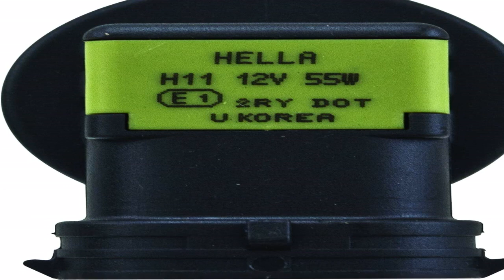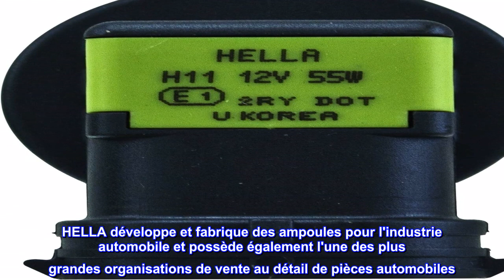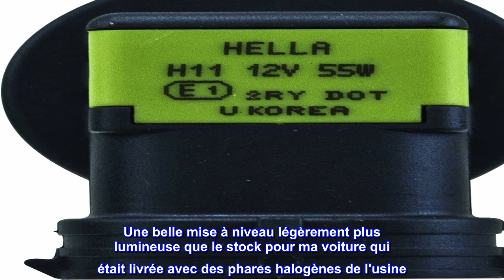Bon produit - HELLA H11 2.0TB Twin Blister Kit ampoule haute performance, 12V, 55W, paquet de 2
Jusqu'à 100 % de puissance lumineuse en plus que les ampoules standard, ce qui vous offre les meilleures performances d'éclairage, offrant aux conducteurs axés sur la performance un temps de sécurité et un confort supplémentaires sur la route.
Des ampoules de qualité d'équipement d'origine auxquelles vous pouvez faire confiance d'un leader mondial des technologies d'éclairage automobile depuis plus de 100 ans
Les ampoules HELLA garantissent une fonctionnalité optimale, un ajustement optimal et une satisfaction client durable
Toutes les ampoules sont produites selon les exigences de test strictes de HELLA, vous savez qu'il s'agit d'une marque de confiance. Les ampoules haute performance 2.0 ont été repensées pour produire une lumière plus brillante et plus blanche qui permet au conducteur de voir plus de contraste dans les objets sur la route, augmentant la sécurité et le temps de réaction.
HELLA vous recommande de toujours remplacer par paires pour assurer un faisceau lumineux symétrique des deux ampoules sur la route car les phares s'atténueront avec le temps
Conforme à la norme mondiale (réglementation ECE R37 et DOT/SAE) - Veuillez vérifier vos réglementations locales
2 ampoules - Emballage blister double
HELLA développe et fabrique des ampoules pour l'industrie automobile et possède également l'une des plus grandes organisations de vente au détail de pièces automobiles. Avec plus de 7 000 personnes travaillant dans la recherche et le développement, HELLA est l'un des moteurs d'innovation les plus importants du marché.

Pas une mauvaise mise à niveau des phares !
J'ai installé deux jeux de H11, un jeu pour les feux de croisement et un autre jeu pour les phares antibrouillard dans mon cabriolet Volvo C70. Pas une mauvaise mise à niveau ! Certainement plus blanc que le stock, mais ne vous attendez pas à ce qu'ils soient "super blancs" comme le sont les HID et les LED. Je dirais qu'ils sont très proches d'une température de couleur de 4000k. Pour moi, ils sont parfaits. Une belle mise à niveau légèrement plus lumineuse que le stock pour ma voiture qui était livrée avec des phares halogènes de l'usine. Le temps nous dira combien de temps ils dureront, et je mettrai à jour mon avis ici si quelque chose change. Pour 26 $ l'ensemble, cela en vaut la peine à mon avis! Le rendement lumineux est très similaire au Sylvania Silverstar Ultra, que j'ai utilisé dans le passé. Ce sont une meilleure affaire et semblent être de meilleures ampoules. Impressionnant!